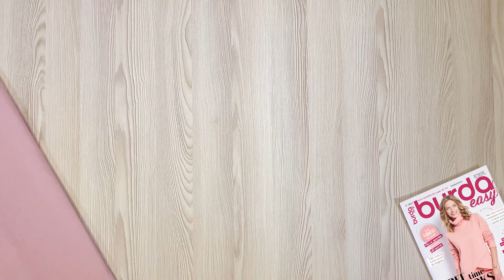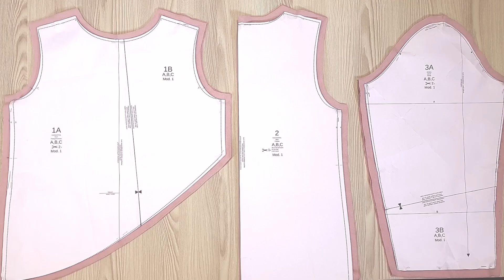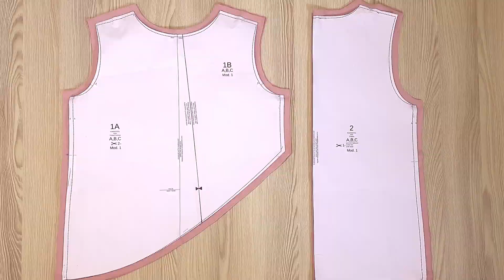Cucire con Burda: Tutorial Shirt 1C - Burda easy 5/2023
Morbida, calda e raffinata la shirt, modello 1C tratta da Burda easy 5/2023 è ideale per le prime giornate d'autunno. Realizzata in felpa biologica ha i davanti arrotondati e il collo alto ed è perfetta anche come sotto giacca.
Con il cartamodello, stacca e ritaglia, e il video tutorial dettagliato è davvero semplice da confezionare, può essere il modello basic da cui partire se si è alle prime armi con il cucito.
Hai voglia di provare? Qui sotto trovi i link per acquistare la rivista!

- Qui trovate tanti suggerimenti per individuare la vostra taglia (non fare mai affidamento alla taglia che indossi abitualmente. Misurati sempre!):

- In questo video vi mostriamo come prendere correttamente le misure e trovare la vostra taglia Burda:

- Potete acquistare le carte copiative Burda e il metro Burda Heritage qui